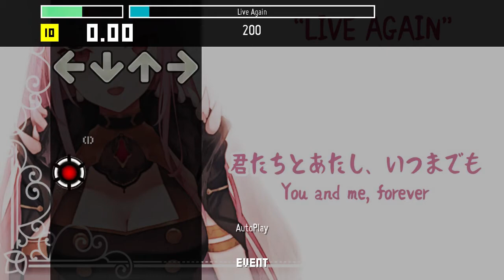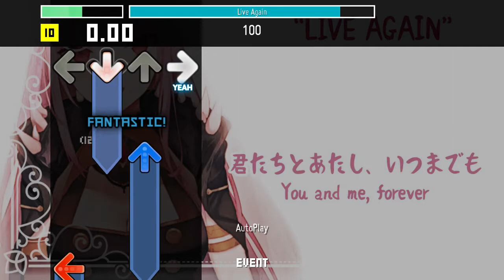【Stepmania】Live Again (Full Ver.) - Calliope Mori [CSP - Lvl 13]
This is my stepchart for Live Again by Calliope Mori!
ITG Lvl: 10
DDR Lvl: 13

Available difficulties -
13: (Expert)

This Chart is part of my Hololive Pack 1.
KyokiShinsa - Hololive Pack 1:
*NOTE* Difficulties may have been changed during this Pack's full release.